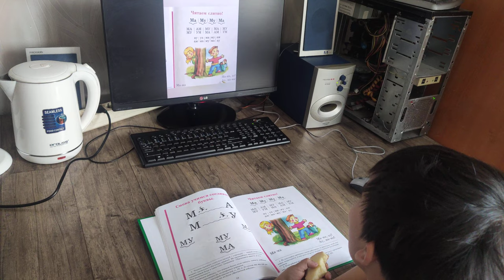Winter 2023 Adamo is learning Russian primer